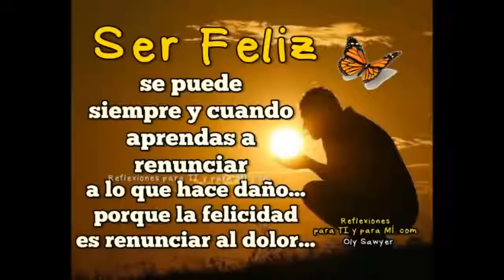Pajarillo - José María Napoleón / Video Oficial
Videoclip de la película "Los Triunfadores" de 1978